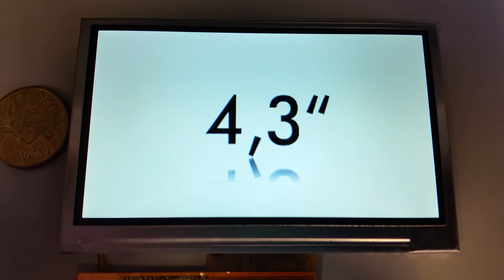4.3" TFT | 480x272 | Interface: DPI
Controller: STM32F429
Display: 4.3" TFT
LCD Type: a-Si TFT / Transmissive
Driver IC: OTA5180A
Interface: DPI @ 12MHz PCLK

If you have any questions regarding this video, please feel free to discuss them on my forum